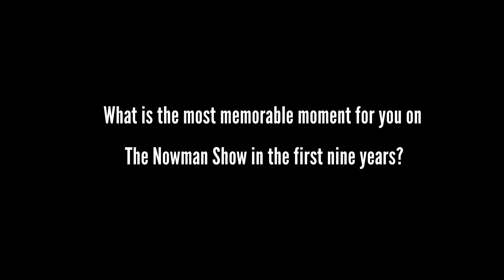George Carlin's daughter Kelly on Saving the Planet- Niswander's memorable moment on The Nowman Show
What is the most memorable moment on the Nowman Show  in all  of its' 9 seasons?   Host and producer Dan 'Nowman' Niswander talks about a
clip from his conversation and interview with author and philosopher Kelly Carlin (The Carlin Home Companion- Growing Up With George).

This is a clip from the episode 'Peace, Love, Music and the Universe According To Nowman.'

For more information about the producer and director, musician, TV show host and author: Niswander MUSIC

and Contemplation NOW channels on YouTube
The NOWMAN Show, Niswander, NOWMAN are on Facebook
@Niswander on Twitter/ X @instanowman - Instagram @niswander2020 - Tiktok